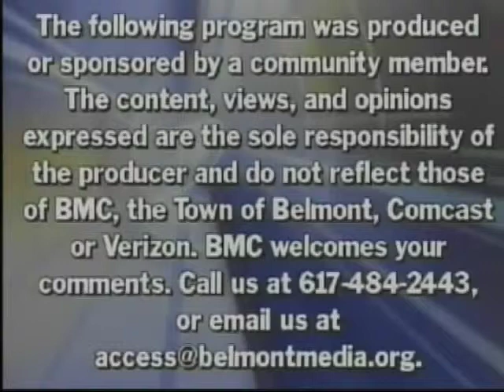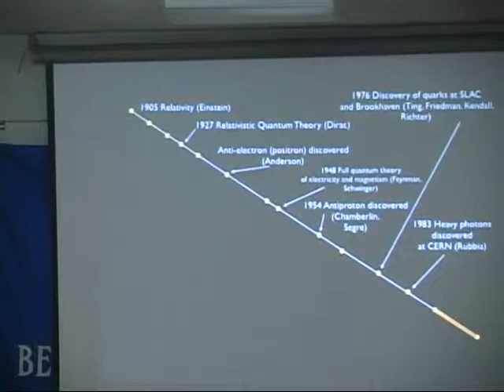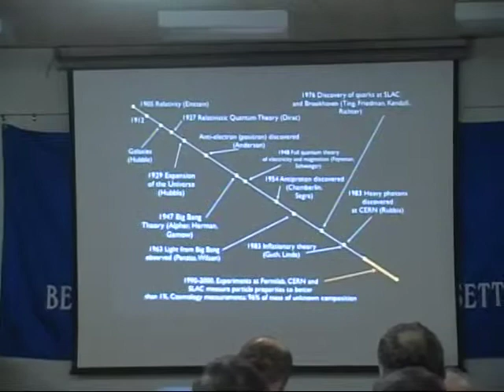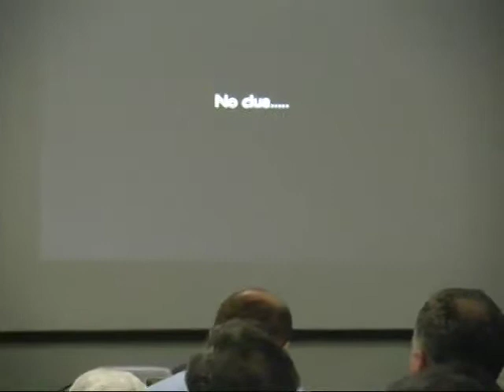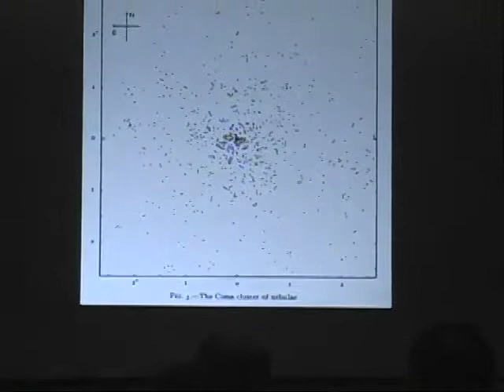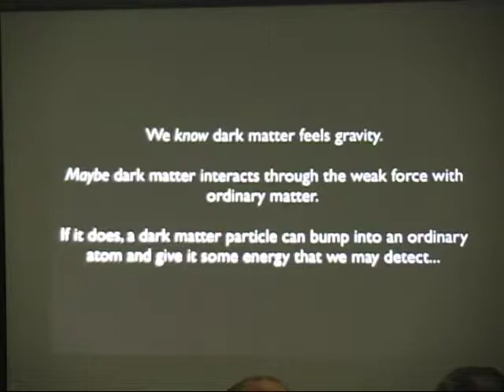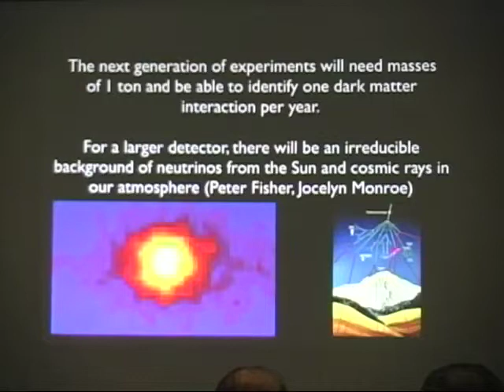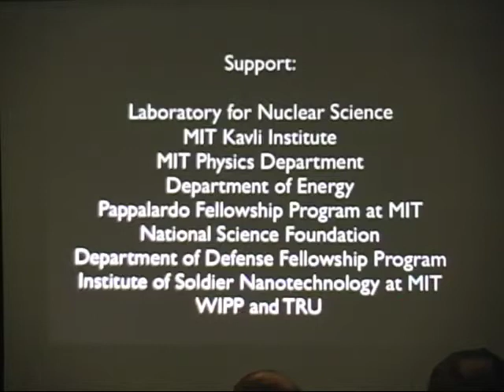Dark Matter in the Universe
What is dark matter? Where is it?  Do we need it?  How much is there?   Prof. Peter Fisher explains the problem of dark matter, the mysterious, invisible stuff that holds galaxies together.  He also describes the current big hunt for dark matter and the unique  project he and his collaborators have designed to identify it.